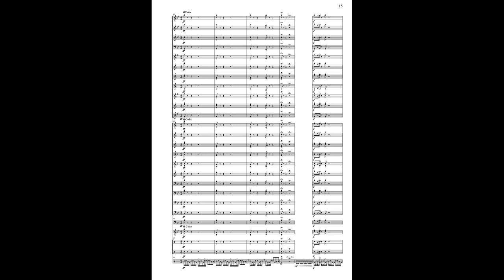Groovin Drums | Musikverlag Scherbacher KG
Ein tolles Solostück für Schlagzeug (Drum-Set) und Blasorchester von Joachim Schöpe.
Gewiss etwas für jeden ambitionierten Drummer.

Zu bestellen bei:
Musikverlag Scherbacher KG
Neue Gewerbestrasse 6
D-72415 Grosselfingen